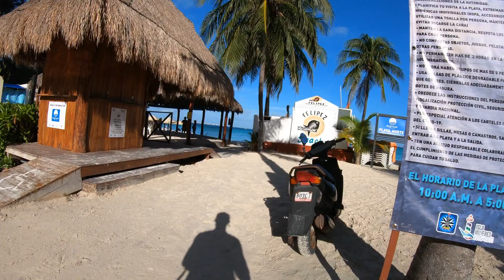Isla Mujeres Mexico During Covid-19 Walking Tour [4K]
Went to Isla Mujeres, Cancun Mexico on September 26th. This is what it is like during COVID-19 and at 8am on a Saturday. It would normally be slow at 8am but I'm not sure it would be this slow. This was my first time so, I could be wrong. However, There were not many tourists or locals on the island.